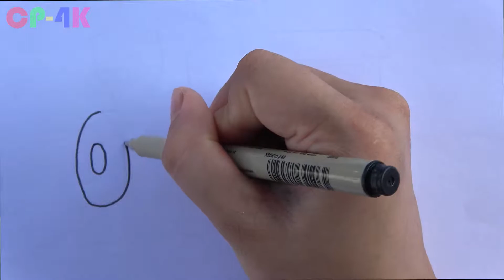Toy Trains Coloring | How to draw a Toy Trains Coloring Pages | Kids Drawing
Toy Trains Coloring Pages